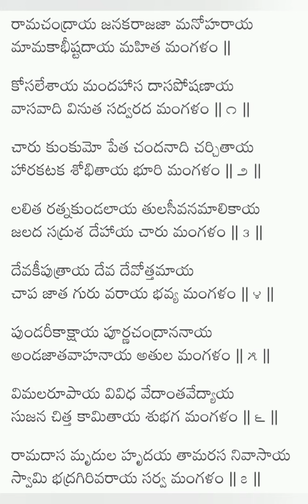Jai SreeRam .. Listen the Song.. Like Share Subscribe